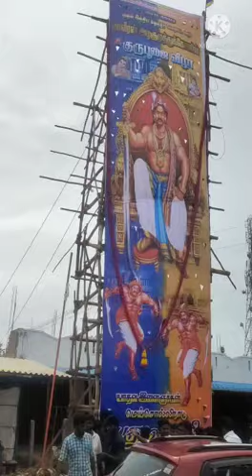maveeranazagumuthukone🙏🙏🙏firstfreedamfighterinindia🇺🇦yathav konar aayar keethari idayar 💙💛💙💛